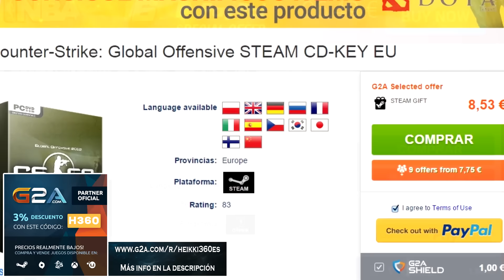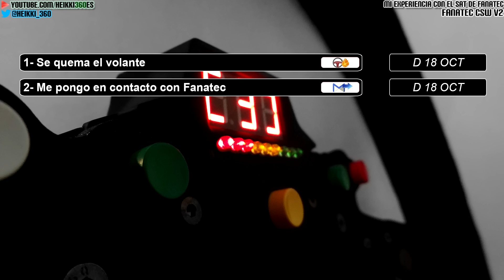Mi experiencia con el S.A.T. de Fanatec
11/10 IGN